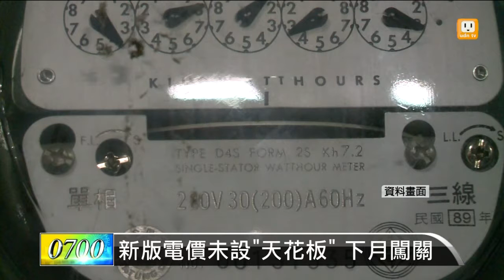【2013.06.08】新版電價未設"天花板" 下月闖關 -udn tv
行政院預定七月把新版電價公式草案提報立法院審議，根據台電研擬的草案，未來電價將在每年十月一號調整。udn tv on FB Twitter G+